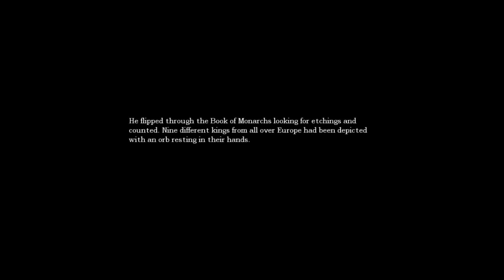Lets Play! "Amnesia: The Dark Descent" Episode 9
In this episode, we find puppies!